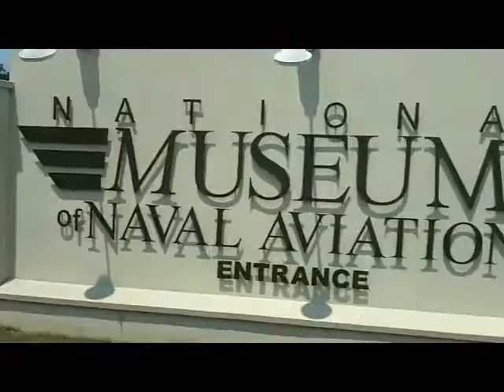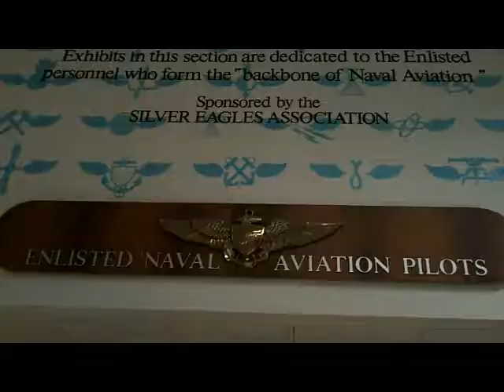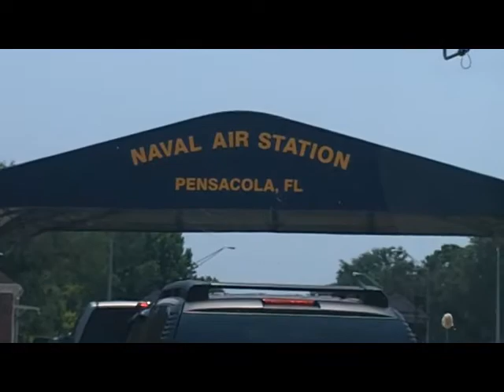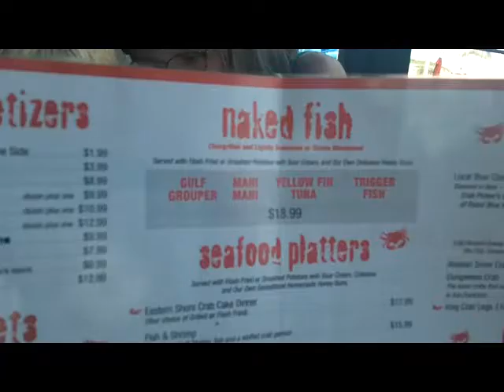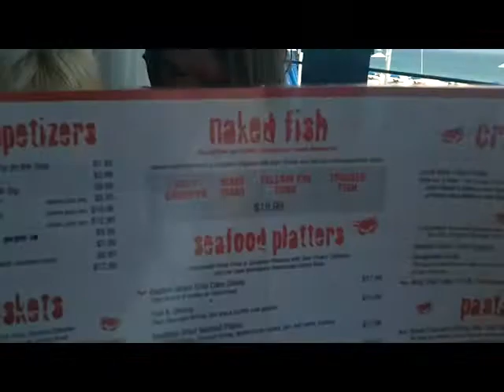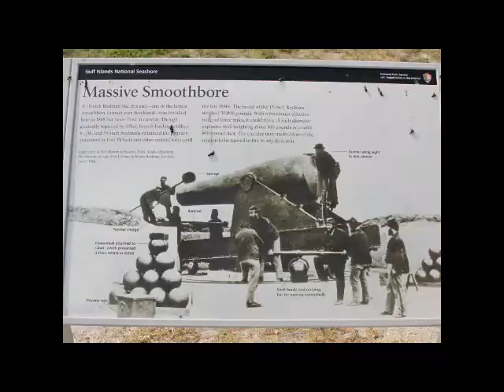Florabama - Day 5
Ali's Adventura - Pensacola Naval Air Base and Fort Pickens on Santa
Rosa Island.